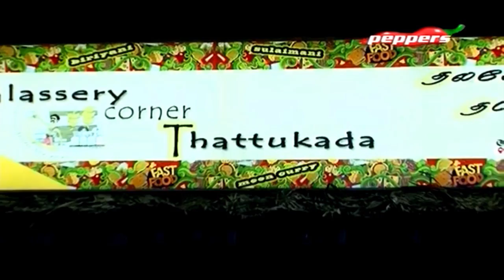Thattu Kadai - Thalassery Corner ,Velachery | 03 Jan 2018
Thattu Kadai :

On this episode of Stir Fry, we take you to One of the famousThalassery Corner, Velachery in Chennai.